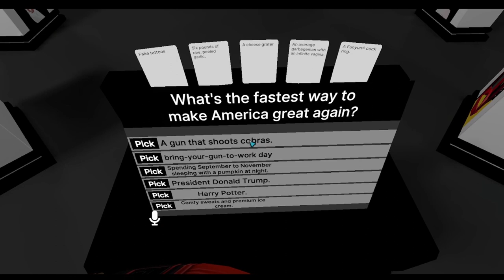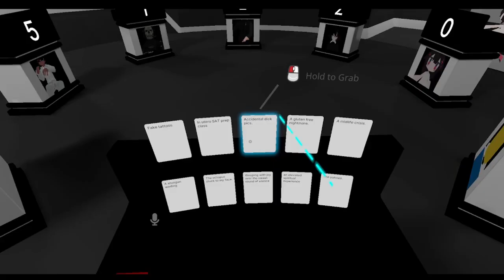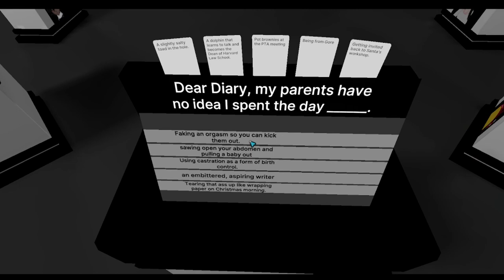Cards Against VR Chat